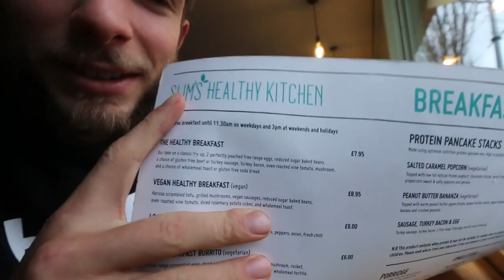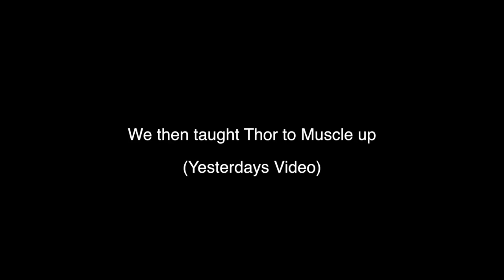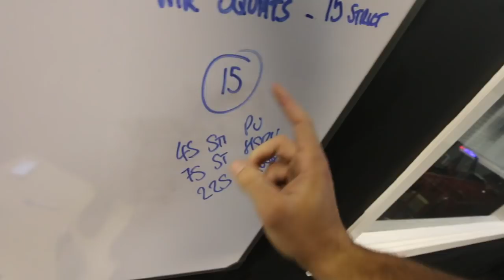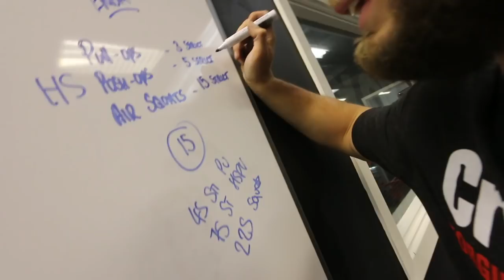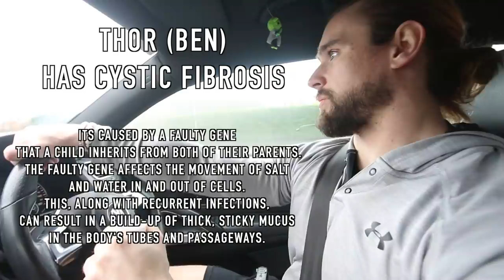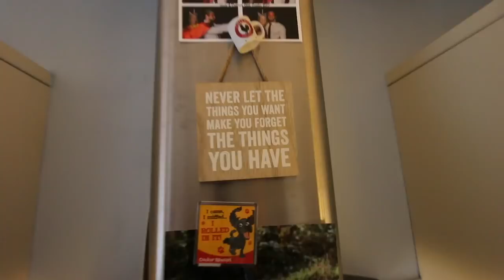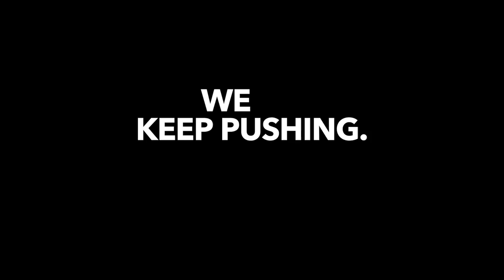CROSSFIT STYLE BODYBUILDING EMOM - with THOR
Training with Ben Mudge (Aka Thor) - What would we see if Eddie Hall Clean And Jerked?

STRENGTH:
5x5 Strict Press

WORKOUT (Muscular Endurance Focused)